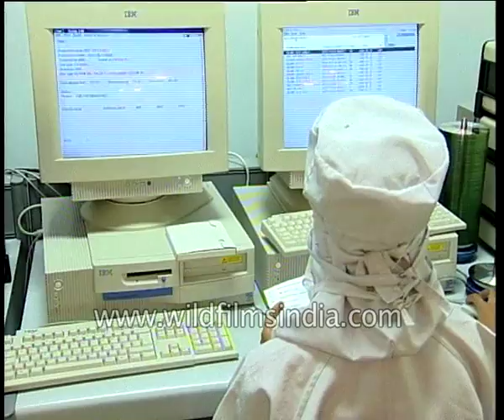What goes on inside manufacturing compact discs and DVDs | Moser Baer in the 1990s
The processes involved in the making of compact discs and DVDs inside a Moser Baer factory. In the 1990s when computer technology made a breakthrough, external storage devices made an upgrade from heavy floppy discs to lightweight compact discs.